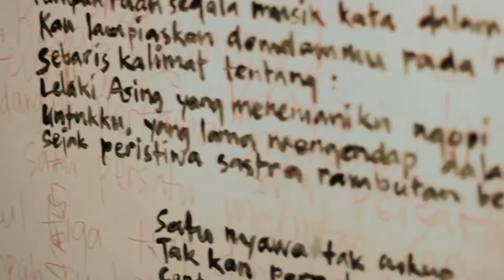Mulai dari Pejabat sampai Ibu RT Jadi Agen Perdamaian (Part 2)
Membawa perdamaian itu sangatlah sederhana dan bisa dilakukan siapapun, apapun profesinya. Bagaimana pejabat pemerintah, tokoh agama, aparat hukum, jurnalis, dan warga, membentuk perdamaian bersama-sama?

Simak perbincangan: Linda Bustan, pegiat interfaith dan dosen di sebuah Univ. di Surabaya; Viona Wijaya, PNS dari sebuah kementerian; Desca Natalia, jurnalis sebuah kantor berita nasional; Puansari Siregar, pegiat pendidikan warga di sebuah ngo; serta Pratiwi Febri, pegiat hukum dan HAM.

[PODCAST KENTONGAN bisa juga diakses di Soundcloud, Apple Podcast, Spotify dan platform podcast lainnya].

Diproduksi oleh Warganegara.org